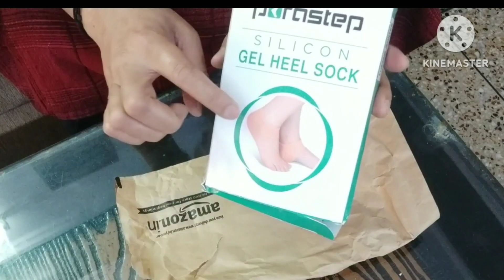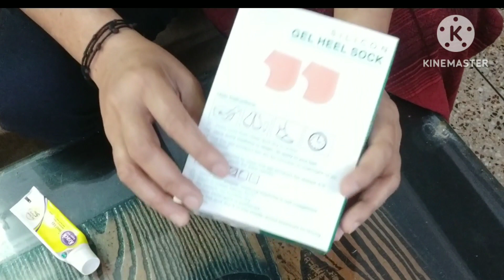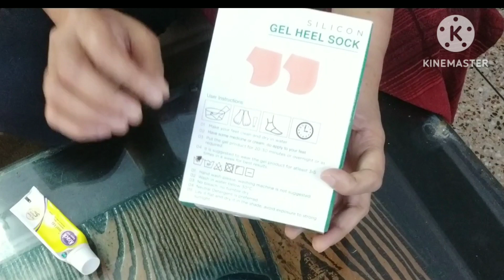फटी एड़ीयों से हमेशा हमेशा के लिए छुटकारा‌। सबको चाहिए सुंदर एड़ीयां।